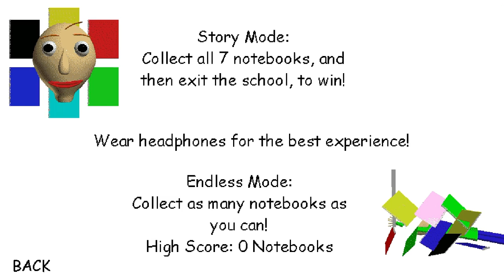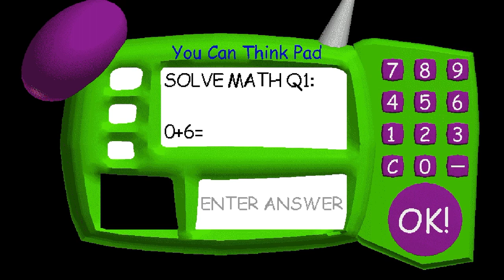Playing baldi”s Basic”s￼